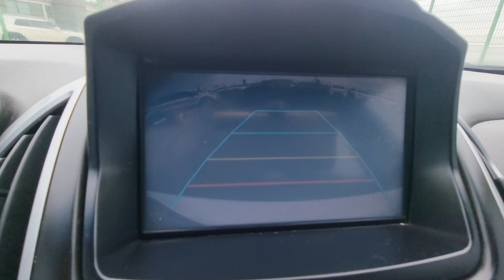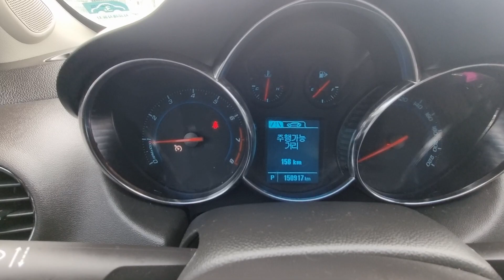CRUZE KLAJA69SDEK563603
Autoleader